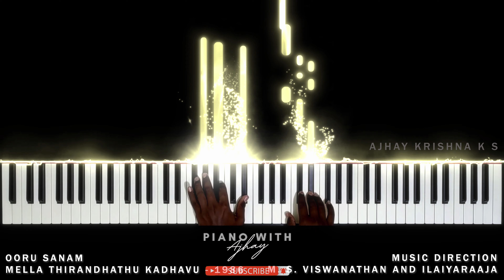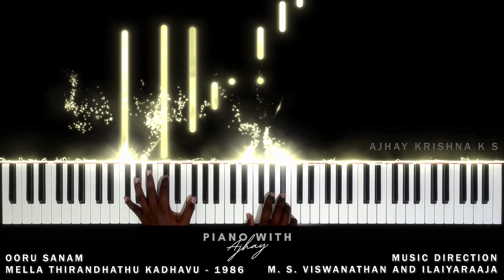Ooru Sanam - pianocover | Piano with Ajhay | Mella Thirandhathu Kadhavu | M.S.V and Ilaiyaraaja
Ooru Sanam - Piano Cover from the Film Mella Thirandhathu Kadhavu. The Original Track is Composed by M. S. Vishwanathan and Ilaiyaraaja, The piano score is created by me.  This is the First Mic Mohan's film with AVM Productions.

Song: Ooru Sanam
Film: Mella Thirandhathu Kadhavu
Initial Released: 12, Sep, 1986
Director: R. Sunder Rajan
Producer: M. Saravanan
Music Directors: M. S. Vishwanathan, Ilaiyaraaja.

   Tulasi is a village girl. One day, she gets a letter from her cousin Subramani. She gets excited as they were close friends in childhood, but Subramani leaves with his family to the city. Subramani visits the village for his college thesis about folk songs. Tulasi is in love with Subramani, but is unsure if Subramani also loves her. Tulasi's father dies of a heart attack. When Subramani's father arranges a marriage for Subramani with Tulasi, he refuses. As a result, Tulasi's mother dies in frustration; Tulasi moves in to her uncle's house.

Later, a flashback comes in which Subramani is in love with Noorjahan, a student in his college. Since Noorjahan used to come to the college wearing a veil, Subramani has not seen her face. On a day when they plan to meet, Noorjahan accidentally steps into quicksand and dies. Subramani feels dejected after seeing Noorjahan's death and decides not to marry; that is the reason for him to avoid marrying Tulasi.

Tulasi decides to commit suicide by stepping into the same quicksand where Noorjahan died as Subramani shows no interest in marrying her, but Subramani rushes in and saves Tulasi, having understood Tulasi's true love towards him.